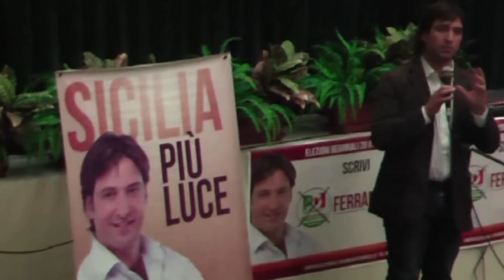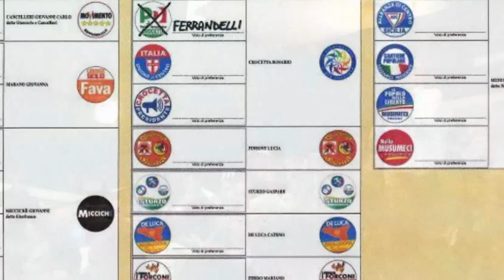Ferrandelli incontra la città di Bagheria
Fabrizio Ferrandelli, candidato all'Assemblea regionale siciliana, ha incontrato i cittadini di Bagheria, sabato 20 ottobre al Supercinema Multisala.